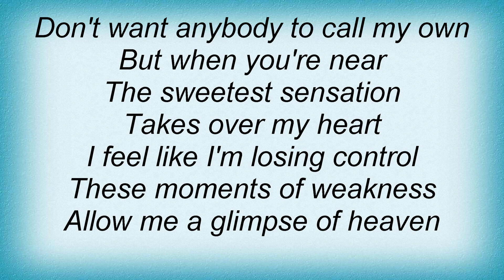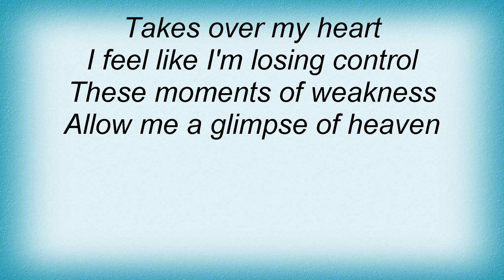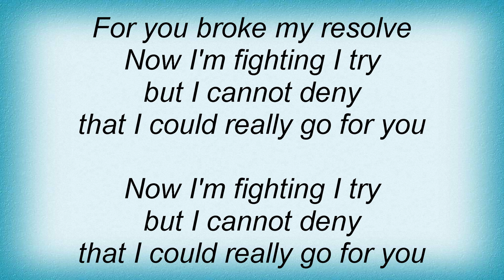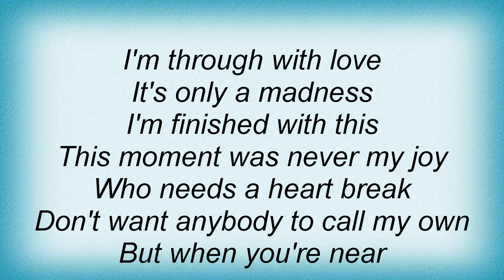Basia - Go For You Lyrics_1